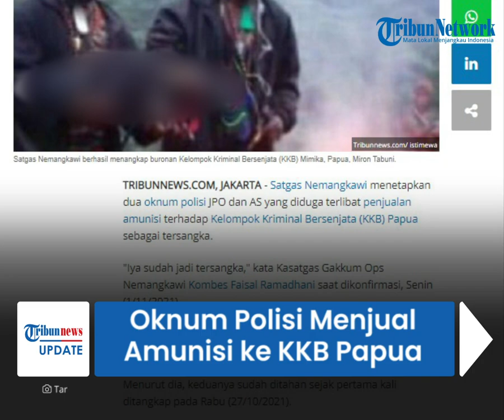2 Oknum Polisi yang Jual Amunisi ke KKB Papua Resmi Jadi Tersangka, Motif Pelaku Masih Didalami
TRIBUN-VIDEO.COM - Dua oknum polisi yang diduga terlibat penjualan amunisi terhadap Kelompok Kriminal Bersenjata (KKB) resmi ditetapkan sebagai tersangka.

Keduanya adalah JPO dan AS, yang kini ditahan di Polda Papua.

Satgas Nemangkawi menetapkan dua oknum polisi JPO dan AS yang diduga terlibat penjualan amunisi terhadap Kelompok Kriminal Bersenjata (KKB) Papua sebagai tersangka.